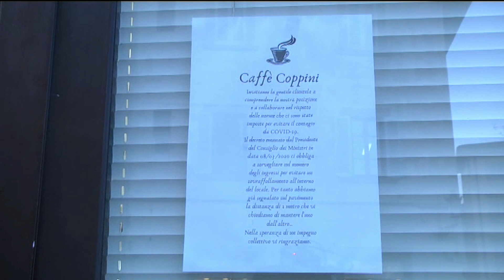Coronavirus, intervento del Direttore Gianni Rossi 10/03/20